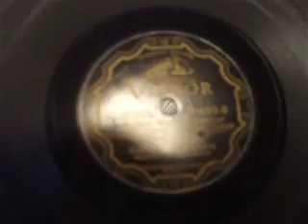Gems from "Countess Maritza" Sung by Victor Light Opera Co Victor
Call of Love, I'll Keep on Dreaming, Love has found my Heart, The one i'm looking for, Play Gypsies, Dance Gypsies